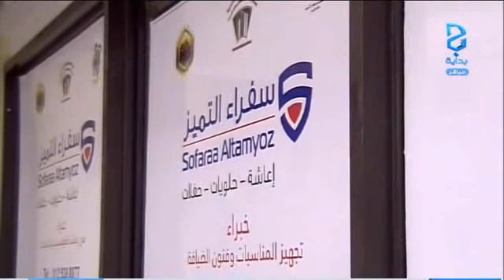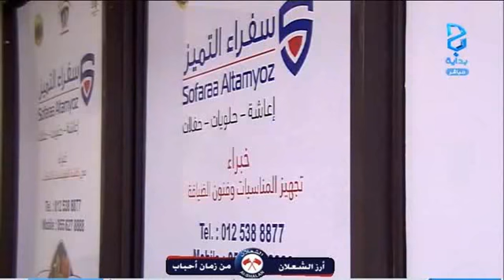سحور الشباب | اليوم 3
برنامج رمضاني واقعي مباشر يبث من مكة المكرمة على قناة بداية - يوم السبت 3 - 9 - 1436 هـ